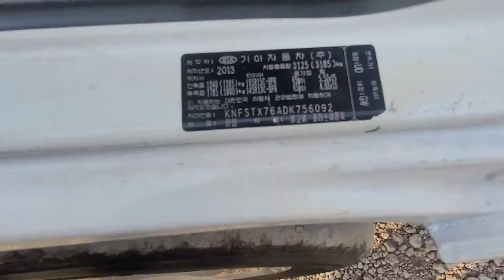BONGO KNFSTX76ADK756092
Autoleader